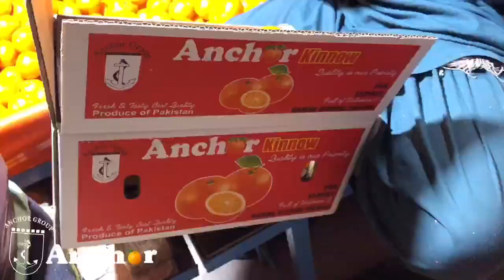How to harvest orange (kinnow) in Sargodha Pakistan | Anchor Pack house